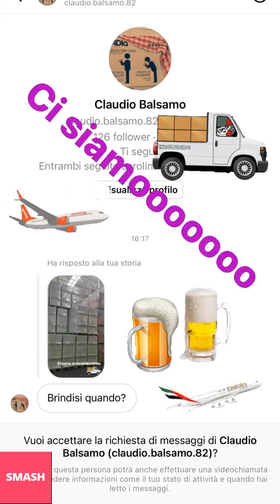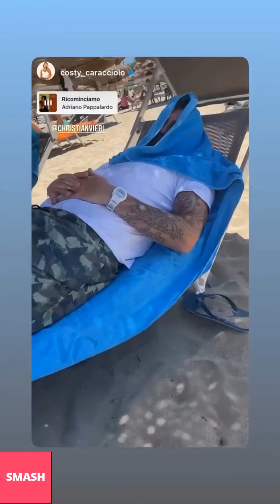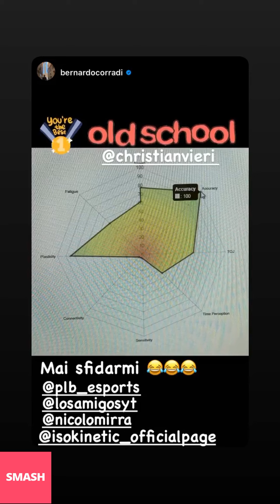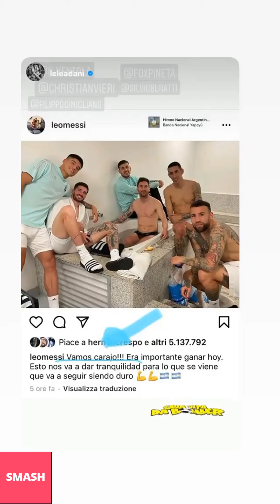CHRISTIAN VIERI NUOVE INSTAGRAM STORIES!